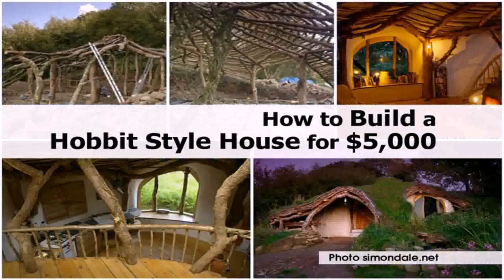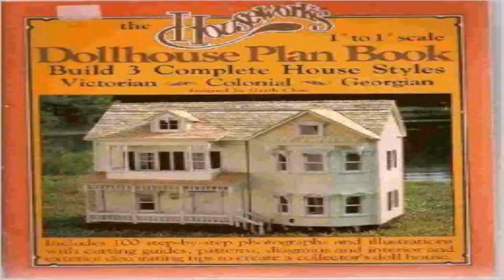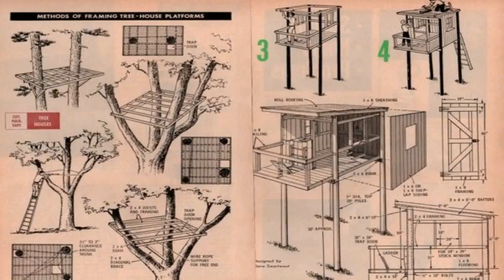House Styles To Build (see description) (see description)